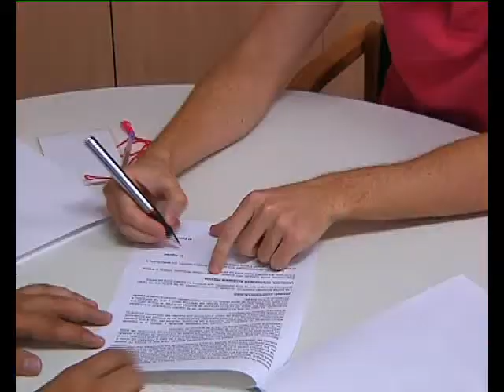Firma contrato Juanan 6.07.2012 Sevilla FC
Firma del nuevo jugador del Sevilla Atletico